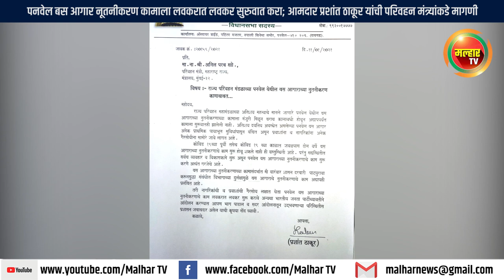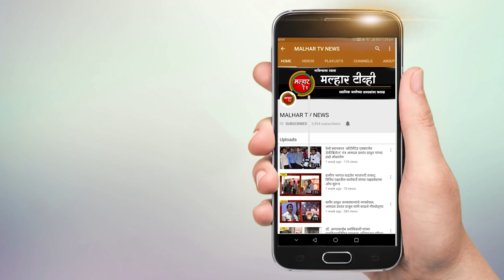पनवेल बस आगार नूतनीकरण कामाला लवकर सुरुवात करा; आमदार प्रशांत ठाकूर यांची परिवहन मंत्रीकडे मागणी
राज्य परिवहन मंडळाच्या पनवेल येथील बस आगाराच्या नूतनीकरणाच्या कामाला लवकरात लवकर सुरुवात करावी, अशी मागणी भाजपचे रायगड जिल्हाध्यक्ष आमदार प्रशांत ठाकूर यांनी राज्याचे परिवहन मंत्री अनिल परब यांच्याकडे केली असून काम सुरु न केल्यास भारतीय जनता पार्टीच्यावतीने आंदोलन करण्याचा ईशाराही त्यांनी दिला आहे.
              या संदर्भात आमदार प्रशांत ठाकूर यांनी नामदार अनिल परब यांना दिलेल्या निवेदनात म्हंटले आहे कि, राज्य परिवहन महामंडळाच्या अतिशय महत्वाचे मानले जाणारे पनवेल येथील बस आगाराच्या नुतनीकरणाच्या कामाला मंजूरी मिळून बराच कालावधी होवून अद्यापपर्यंत कामाला सुरुवात झालेली नाही. अतिशय दयनीय अवस्थेत असलेल्या पनवेल बस आगार अनेक प्राथमिक पायाभूत सुविधांपासून वंचित असल्याने प्रवाशांना व नागरिकांना अनेक गैरसोयीना सामोरे जावे लागत आहे. कोविड १९च्या पूर्वी तसेच कोविड १९ च्या काळात जवळपास दोन वर्षे बस आगाराच्या नुतनीकरणाचे काम सुरू होवू शकले नाही ही वस्तुस्थिती आहे . परंतु सद्यस्थितीत सर्वच व्यवहार व विकासकामे सुरू असून पनवेल बस आगाराच्या नुतनीकरणाचे काम सुरू करणे अत्यंत गरजेचे आहे.
          बस आगाराच्या नुतनीकरणाच्या कामासंदर्भात लोकप्रतिनिधी म्हणून मी वारंवार शासन दरबारी पाठपुरावा करूनसुद्धा संबंधीत विभागाच्या दुर्लक्षामुळे बस आगाराचे नुतनीकरणाचे काम अद्यापही प्रलंबित आहे.  नागरिकांची व प्रवाशांची गैरसोय लक्षात घेता पनवेल बस आगाराच्या नुतनीकरणाचे काम लवकरात लवकर सुरू करावे अन्यथा भारतीय जनता पार्टीच्यावतीने आंदोलन करण्यास आपण भाग पाडाल व सदर आंदोलनातून उदभवणाऱ्या परिस्थितीस प्रशासन जबाबदार असेल, असेही आमदार प्रशांत ठाकूर यांनी अधोरेखित केले आहे.